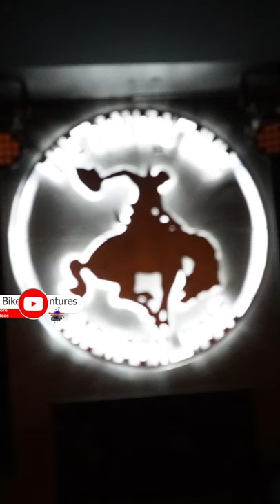S#45 Million Dollar Cowboy Bar Wyoming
S#45 Million Dollar Cowboy Bar Wyoming filmed September 9, 2021. This is when I visited Grand Tetons, Fireside Buffalo Valley RV Park - Buffalo Valley in Moran, WY.  Stay tune for the full video.

Hi, my name is Don and I travel alone in a 2013 Newmar Baystar 3002 Class A Motorhome on a Ford Super Duty F53 chassis. (V10 Triton) I hope to travel chasing 70-75 degrees year-round and beautiful scenery. I travel with a 2007 Honda Sabre 1100, 2016 Yamaha YX250X, 2015 Kawasaki 650 KLR in my enclosed trailer. It is not about motorcycles as much as scenery.  I also have three kayaks, one for fishing, one for going down rivers and one for two people.

"The Imperfect RV Travel and Adventure Channel."
“Where the Road Goes on Forever and the Adventures Never End."
Question: Where do you want to go?